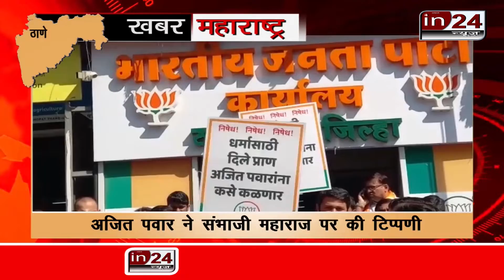Sambhaji Maharaj पर टिप्पणी को लेकर Ajit Pawar के खिलाफ BJP का प्रदर्शन | in24news